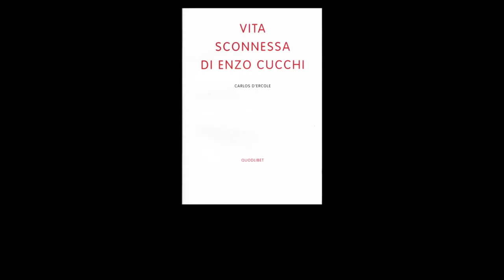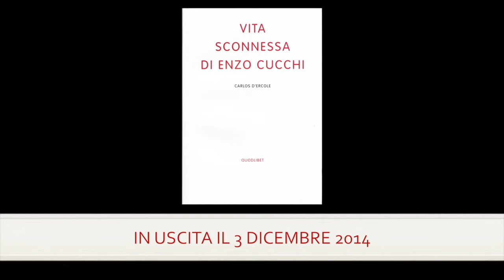VITA SCONNESSA DI ENZO CUCCHI di Carlos D'Ercole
USCITA IN LIBRERIA IL 03/12/14

Titolo: VITA SCONNESSA DI ENZO CUCCHI

Scritto da CARLOS D'ERCOLE

Edito da: QUODLIBET

Audio track:
Title: GYPSY DANCE